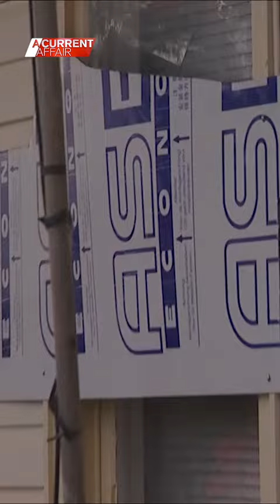Social media thugs take over regional town